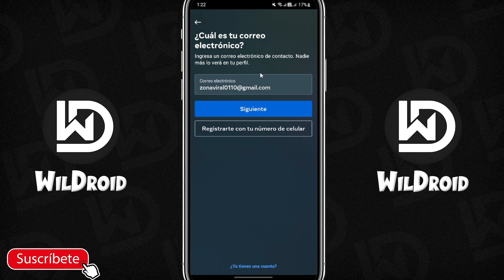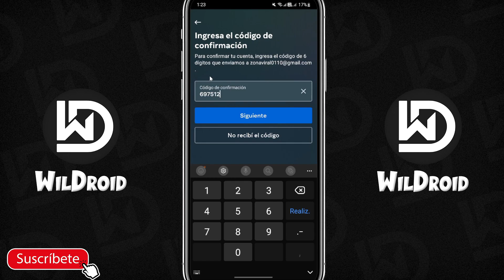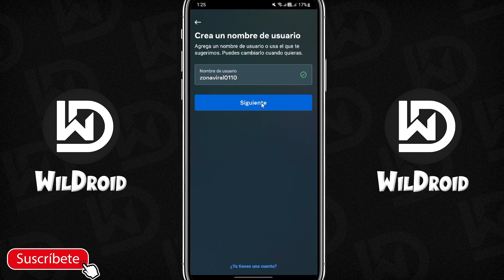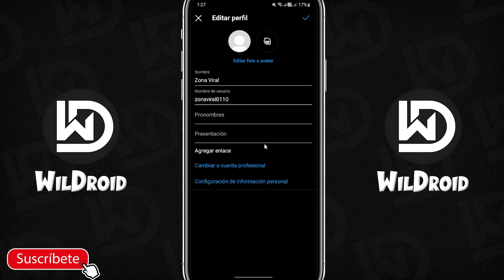✅Cómo Crear una CUENTA de INSTAGRAM (2025) Tutorial Paso a Paso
Crear una cuenta de Instagram es fácil y rápido. Comience descargando la aplicación de Instagram desde la tienda de aplicaciones de su dispositivo. Una vez que tenga la aplicación, ábrala y haga clic en "Registrarse". Se le pedirá que proporcione su dirección de correo electrónico y una contraseña. Después de eso, puede crear un nombre de usuario, que se convertirá en parte de la URL de su perfil. También puede agregar una foto de perfil y una breve biografía a su perfil.

Una vez que haya completado estos pasos, estará listo para comenzar a usar Instagram. Podrás publicar fotos y videos, seguir a otros usuarios y comentar su contenido. También puede explorar Instagram para descubrir nuevas cuentas e interactuar con el contenido que encuentre. Con la ayuda de estos pasos, puede crear fácilmente una cuenta de Instagram para conectarse con otros y compartir sus experiencias.